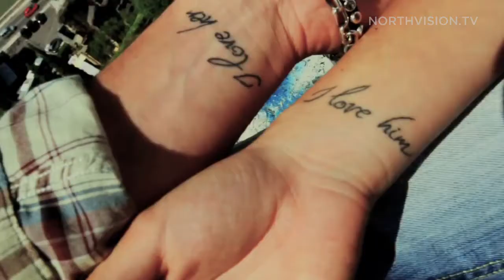Simonetta Spiri - Aura (San Marino) - NVSC 7 (Official Preview Video)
Simonetta Spiri will represent San Marino in North Vision Song Contest 7 in the United Kingdom with her song "Aura".